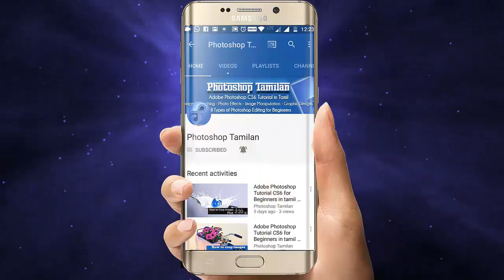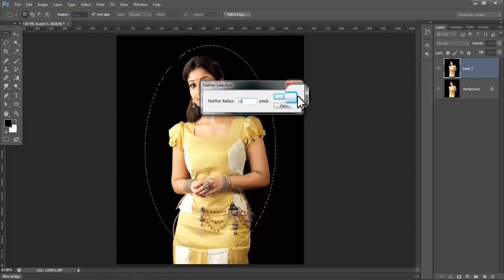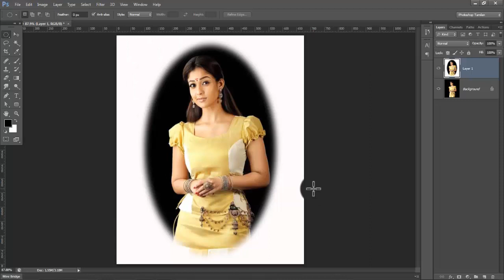Easy way to create an Oval Frame in Photoshop - Tamil Photoshop Tutorial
in this Photoshop Tamil video Tutorial i am going to show you how to create oval frame in Photoshop tutorials tamil its very easy to understand beginners to advance level friends lets watch it thanks in advancephotoshop tutorial tamil.
adobe photoshop 7 tutorial for beginners
I hope you enjoy with my step process ,i'll try to give the best i can .

Photoshop TAmilan
photoshoptamilan
photoshopTAmilan
PhotoshopTAMIL
Photoshop Tamil Tutorials.
change background
photo background in photoshop cs6
type tamil in photoshop
oval frame effect
oval frame tutorial
oval frame border
oval frame in photoshop